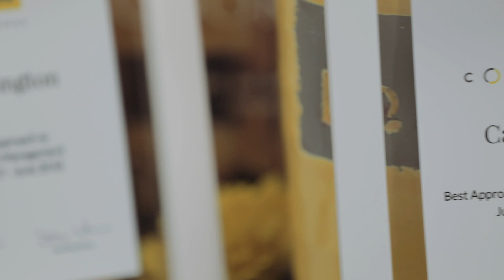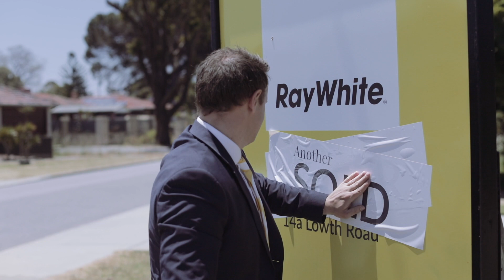Power of Ray White Canningtons Buyer Database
Charlie Bellow gives quick introduction into the power of Ray White Canningtons buyer database